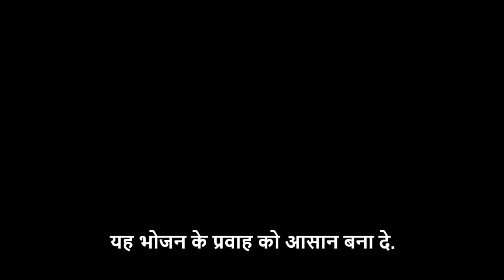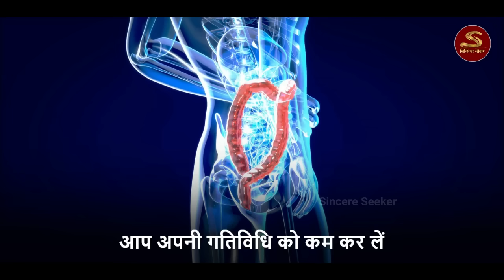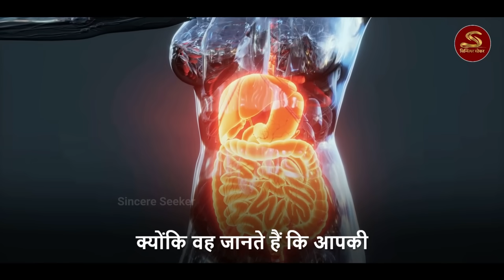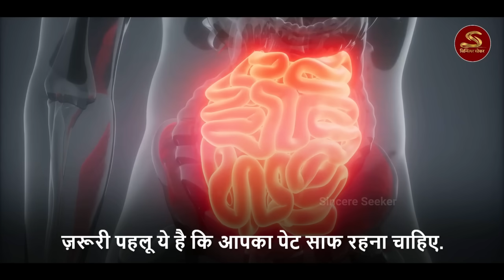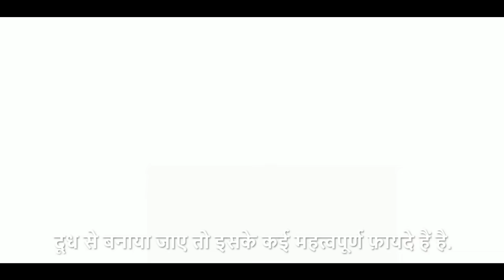🔴 भोजन से पहले एक चम्मच खाएं | Health Tips | Sadhguru Hindi